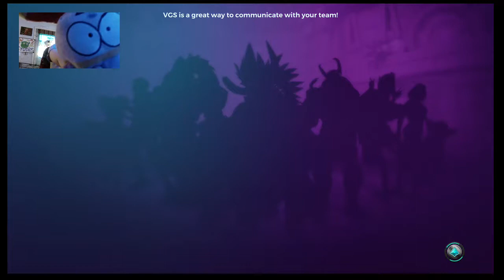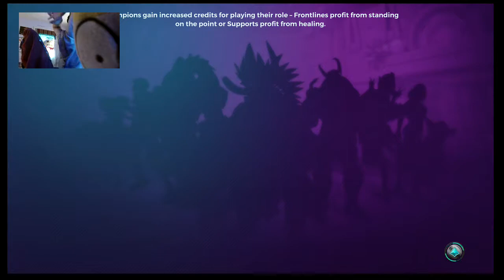TIME FOR PALADINS!!!! it's been a while hasn't it.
twitch got an update it now works again. YAYYYYYYY!